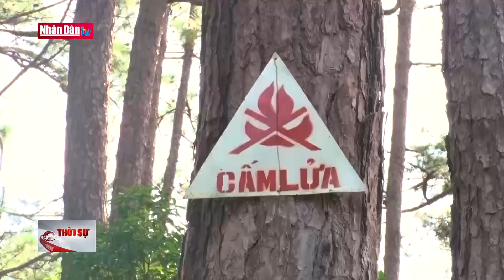Khởi tố vụ án phá rừng ở Khánh Hòa | Tin tức ANTT chiều ngày 23/3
Khởi tố vụ án phá rừng ở Khánh Hòa | Tin tức ANTT chiều ngày 23/3 | Truyền Hình Nhân Dân
1. Dự Báo Thời Tiết Hôm Nay